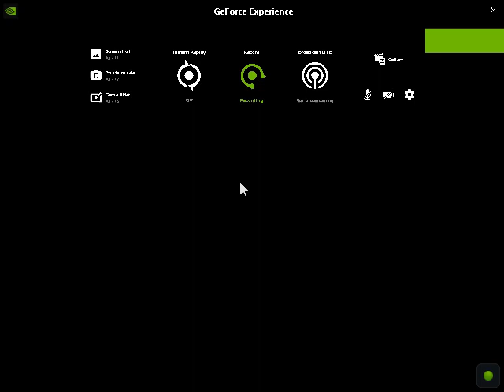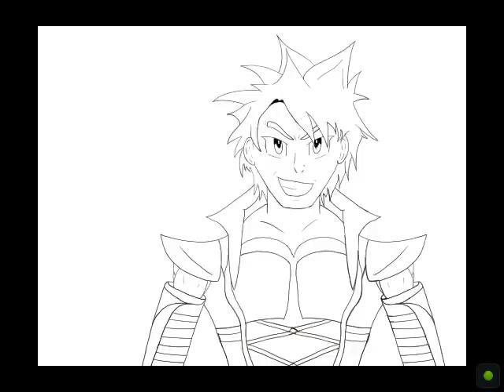The Forgotten Shards: Abby scene